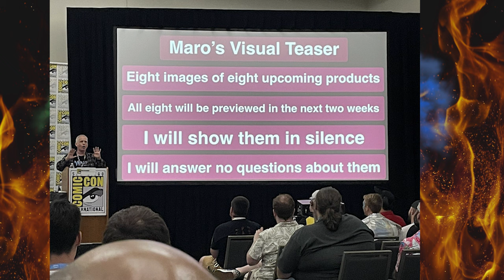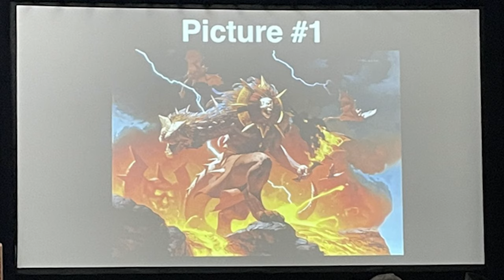Mark Rosewater Leaks Future Set Images With Zero Context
Yep, he's back at it again trolling the communities while leaking things early. Well, let's dive in and analyze these in the context of the near future state of MTG.